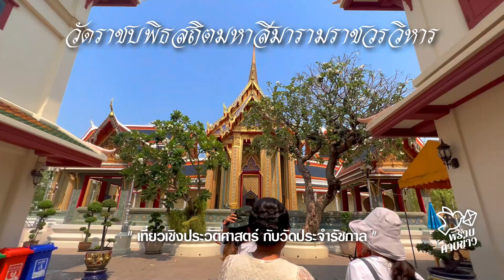พิราบคาบข่าว : เที่ยวเชิงประวัติศาสตร์ กับวัดประจำรัชกาล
พิราบคาบข่าวตอนที่ 203
     วัดแรก เป็นวัดประจำรัชกาลที่ 3 หรือวัดราชโอรสารามราชวรวิหาร
เดิมชื่อว่าวัดจอมทอง ซึ่งได้รับการบูรณะปฏิสังขรณ์ในยุค ของพระบาทสมเด็จพระนั่งเกล้าเจ้าอยู่หัว เป็นจุดเริ่มต้นของศิลปะแบบพระ ราชนิยมในรัชกาลที่ 3 และถือเป็นจุดเปลี่ยนสำคัญของศิลปะไทย ที่ราชทูต อังกฤษออกปากชมว่าเป็นวัดที่งามที่สุดในบางกอก
     วัดประจำรัชกาลที่ 2 วัดอรุณราชวรารามราชวรมหาวิหาร
ที่มักเรียกสั้นๆ ว่า วัดอรุณ หรือ วัดแจ้ง ได้รับการ บูรณ ะปฏิสังขรณ์ใหม่ทั้งพระอาราม โดยพระบาทสมเด็จพระพุทธเลิศหล้า นภาลัย พร้อมทั้งทรงปั้นหุ่นพระพุทธรูป ด้วยฝีพระหัตถ์ของพระองค์เอง และ โปรดให้หล่อขึ้นประดิษฐานเป็นพระประธานในพระอุโบสถ
     วัดประจำรัชกาลที่ 1 วัดพระเชตุพนวิมลมังคลารามราชวรมหาวิหาร
ได้รับการ บูรณะปฏิสังขรณ์ในสมัยของพระบาทสมเด็จพระพุทธยอดฟ้าจุฬาโลกมหาราช พระองค์ทรงเป็นพระปฐมกษัตริย์ของราชวงศ์จักรี แห่งกรุงรัตนโกสินทร์ ที่ใต้ แท่นประดิษฐานพระพุทธเทวปฏิมากร พระประธานในพระอุโบสถยังเป็นที่ บรรจุพระบรมอัฐิของพระองค์ท่านไว้อีกด้วย
     วัดประจำรัชกาลที่ 4 วัดราชประดิษฐสถิตมหาสีมารามราชวรวิหาร
บริเวณวัด เดิมเป็นสวนกาแฟใกล้พระบรมมหาราชวังเป็น พระอารามหลวงที่พระบาทสมเด็จพระจอมเกล้าเจ้าอยู่หัว รัชกาลที่ 4 ทรงสละ ทรัพย์ส่วนพระองค์สร้างขึ้น เพื่อให้เจ้านายและข้าราชการทั้งฝ่ายนอกและฝ่าย ใน ได้บำเพ็ญกุศลกันได้สะดวกขึ้น และโปรดให้สร้างขึ้นเพื่ออุทิศถวายแด่ พระสงฆ์คณ ะธรรมยุตินิกายโดยเฉพาะ
     วัดประจำรัชกาลที่ 5 และ 7 วัดราชบพิธสถิตมหาสีมารามราชวรวิหาร
สร้างขึ้นใน สมัยรัชกาลที่ 5 และได้รับการบูรณะปฏิสังขรณ์ในสมัยรัชกาลที่ 7 พร้อมทั้งเป็น พระอารามหลวงแห่งสุดท้ายในประเทศไทย ที่สร้างตามโบราณราชประเพณี ของการสร้างวัดประจำรัชกาล
    วัดประจำรัชกาลที่ 8 วัดสุทัศนเทพวรารามราชวรมหาวิหาร
หรือที่คนนิยมเรียกว่า วัดสุทัศน์ เป็นพระอารามหลวงชั้นเอก ประจำรัชกาลของพระบาทสมเด็จพระปรเมนทรมหาอานันทมหิดล รัชกาลที่ 8 และบริเวณผ้าทิพย์ ด้านหน้าพุทธบัลลังก์พระศรีศากยมุนี ยังเป็นที่บรรจุพระ บรมราชสรีรางคารของพระองค์ไว้อีกด้วย
     วัดประจำรัชกาลที่ 6 และ 9 วัดบวรนิเวศวิหาร ราชวรวิหาร
 เป็นวัดสำคัญอีกแห่งหนึ่ง เนื่องจากพระบาทสมเด็จพระ เจ้าอยู่หัว รัชกาลที่ 6 รัชกาลที่ 7 และรัชกาลที่ 9 หลังจากผนวชที่วัดพระศรี รัตนศาสดารามแล้ว เสด็จมาประทับที่วัดบวรนิเวศวิหารแห่งนี้อีกทั้งหลังจาก เสร็จสิ้นพระราชพิธีถวายพระเพลิงพระบรมศพของพระบาทสมเด็จพระมงกุฎ เกล้าเจ้าอยู่หัว และพระบาทสมเด็จพระปรมินทรมหาภูมิพลอดุลยเดช ได้มีการ อัญเชิญพระบรมราชสรีรางคารของทั้งสองพระองค์ ประดิษฐาน ณ ที่วัดบวร นิเวศวิหารแห่งนี้อีกด้วย